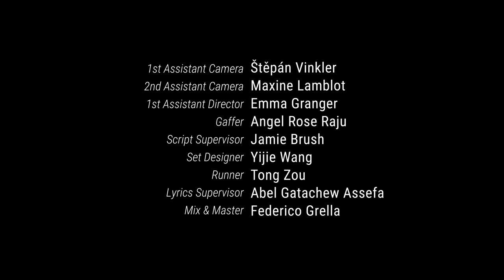We Said We Shouldn't Die, Remember? - 花樣年華 (Short film)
"Everyone must have their reasons to stay along the living or walk among the dead.
Why do you feel like dying and what do you live for instead?"

Two girls find in their relationship and in the happy moments together the only way to escape from their sufferings. However, something seems to shift hopelessly when the pain of one of them takes over. How can a strong bond like this be harmful and saving at the same time?

A short film by Giulia Jules Menaspà

Starrig Ewelina Ruszkin and Maxine Lamblot

1st Assistant Camera: Stephan Vinkler
2nd Assistant Camera: Maxine Lamblot
Gaffer: Angel Rose Raju
Script Supervisor: Jamie Brush
Set Designer: Yijie Wang
Runner: Tong Zou
1st Assistant Director: Emma Granger

Composer and Sound Designer: Nicu Bors
Lyrics Supervisor: Abel Gatachew
Mixing & Mastering: Federico Grella